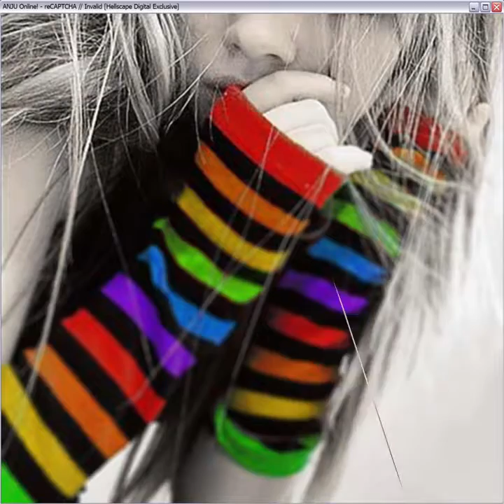ANJU Online! - reCAPTCHA / Invalid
[reupload - originally released 4/4/20]